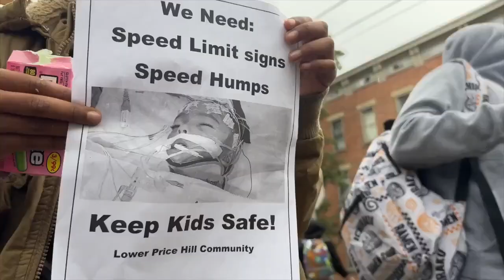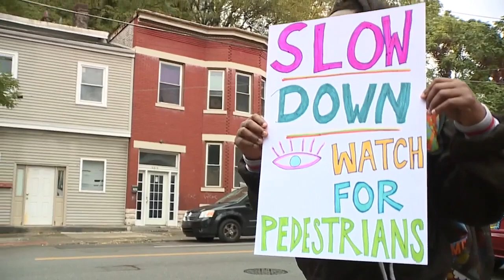Children, teens call for drivers to slow down after 3-year-old hit by car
Just weeks ago, a 3-year-old was hit while he was standing in a Lower Price Hill street. As he continues to recover in the hospital, local kids are calling for change.